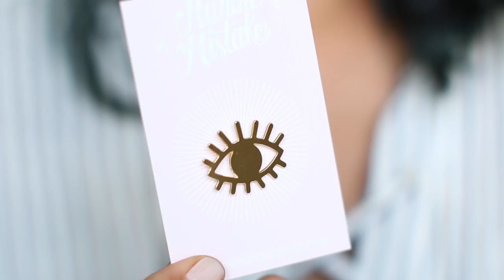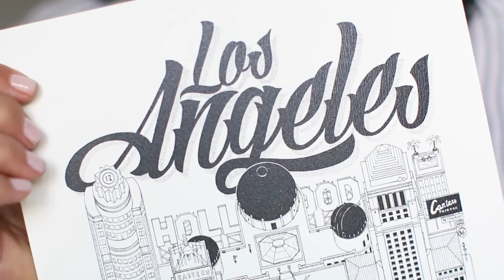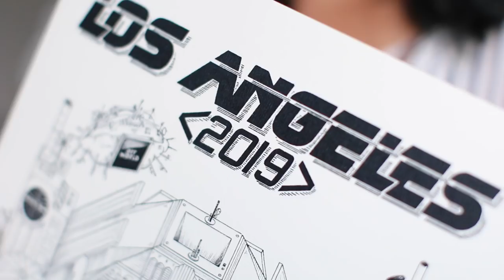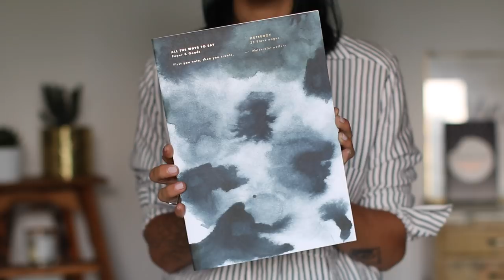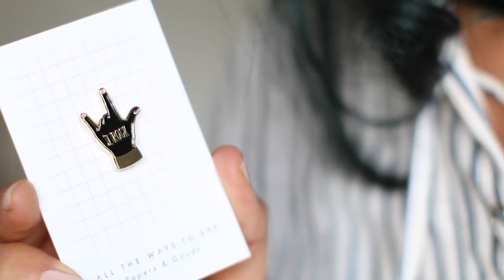NON MASS MARKET HAUL #4 - 100% ETSY & MADE IN FRANCE | Coline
On se retrouve avec un nouveau non mass market haul ! Etsy m'a proposé d'aller fouiller sur le site pour sélectionner mes articles made in France et fabriqués à la main favoris !
Résultat ? Un haul où tous les articles sont plus merveilleux les uns que les autres ! 😍

✵vidéo réalisée en partenariat avec Etsy✵

✘ VIDÉOS PRÉCÉDENTES ✘

• Pin " I Rock" / All The Way To Stay

✘ JE PORTE ✘

• Chemise The Kooples

 • Boucles d'oreilles Salomé Charly